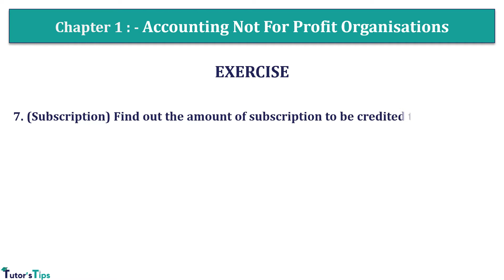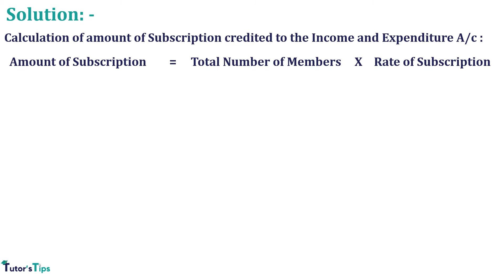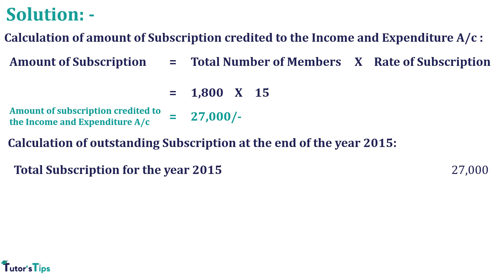Question 7 NPO Usha Publication class 12 Punjab Board PSEB- Explained with Animated Examples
Question 07 Chapter 1 of +2 Part-1

7. (Subscription) Find out the amount of subscription to be credited to Income and Expenditure Account of Lions Club for the accounting year ended 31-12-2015 from the following information:

Subscription Received for 2014 – Rs.480; 2015 – Rs.25,320 and 2016 – Rs 960. Rs 540 were in arrears for 2014 at the beginning of the year 2015.

Accounting Tuition online,npo class 12,not for profit organisation,online free tuition for commerce,book solution usha publication,npo usha publication,npo class 12 accounts adda,npo class 12 rajat arora,question 6 npo usha publication,Question 6 NPO Usha Publication class 12 Punjab Board PSEB- Explained with Animated Examples,Usha Publication class 12